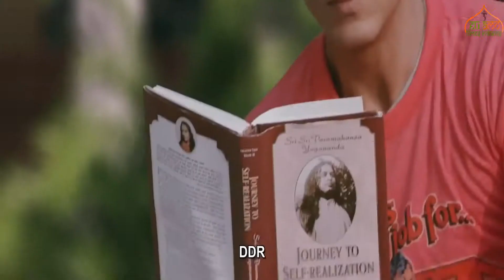Música Dildaara Stand By Me legendada Filme Ra One 2011